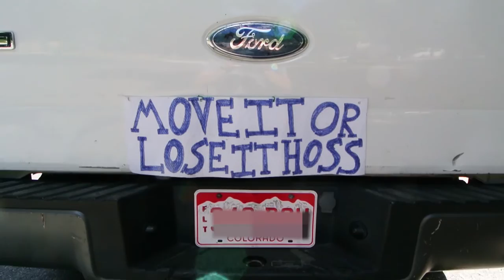Share the Road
This week, hear the tale of bicyclist, a truck driver, and the trouble they find on a neighborhood road.

Thanks to the Meixelsperger girls for their modeling of the Bobcat Suprisimal T-Shirts.
Surprisimal Bobcat Shirts are available now!